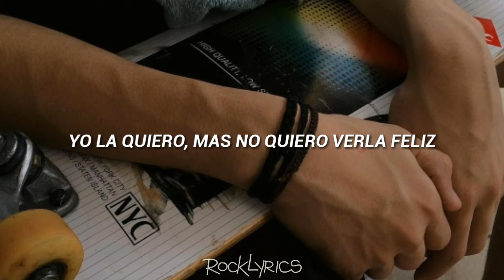PXNDX - Muñeca (Letra)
Edited by: Kevin Medina.